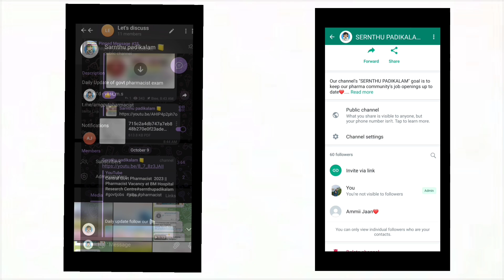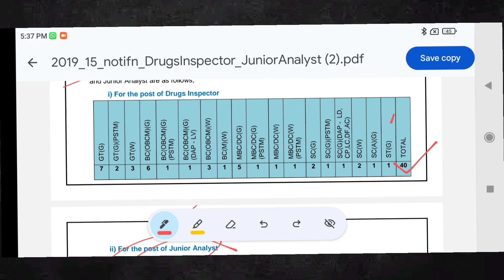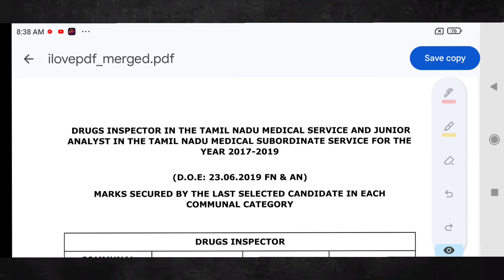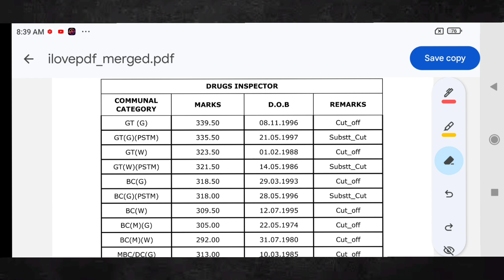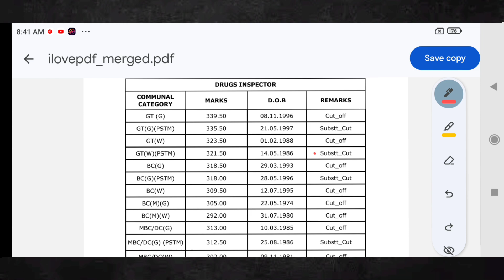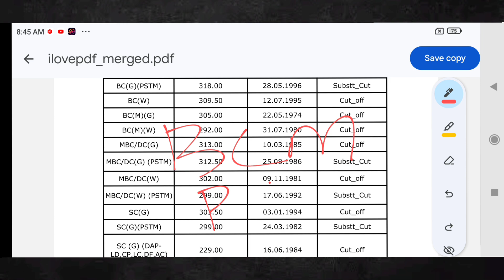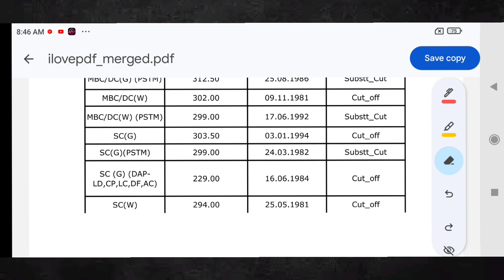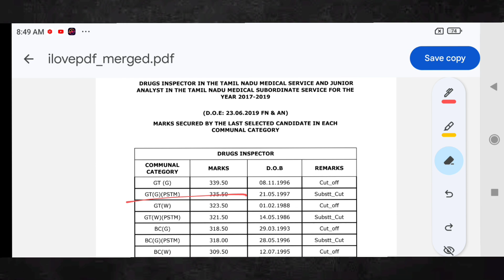PHARMA JOB 2024|DRUG INSPECTOR 2024| CUT OFF DISCUSSION💯🔥|PHARMA JOB IN TAMIL#sernthupadikalam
PHARMACY BOOKS

pharmacology classification of drugby KD Tripathi👇

Pharmaceutical chemistry by Nirali publication 👇

pharmacognacy Dr.c.kokate 👇

INDUSTRY PHARMACY 👇